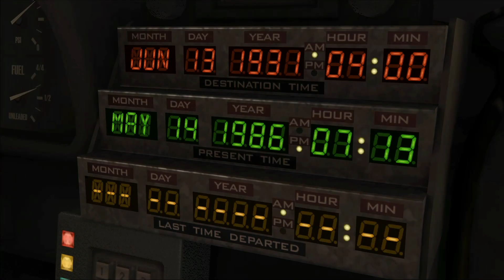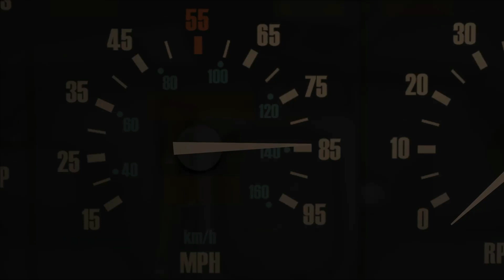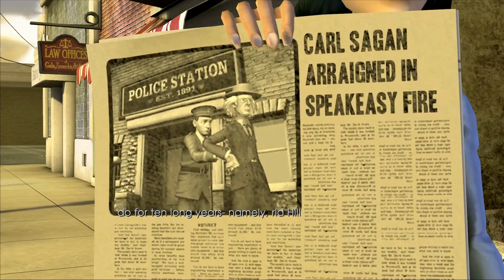Edna Strickland is insufferable! Back to the Future the Game - Part 2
Join me as we hop in our DeLoreans for this epic adventure!